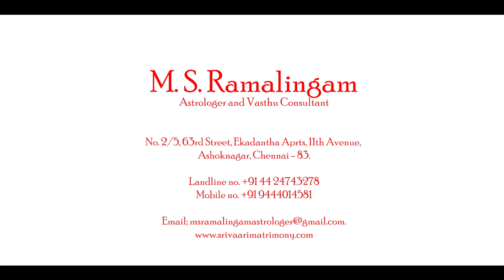நீங்கள் அதிர்ஷ்ட சக்தியாக மாற முடியுமா ? | Astro talks | EP - 41 | M S RAMALINGAM, ASTROLOGER